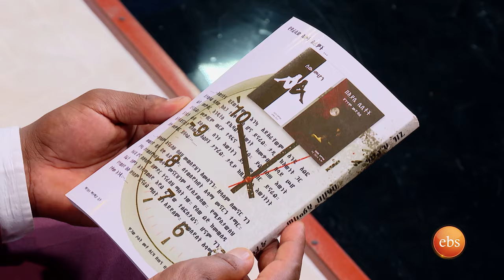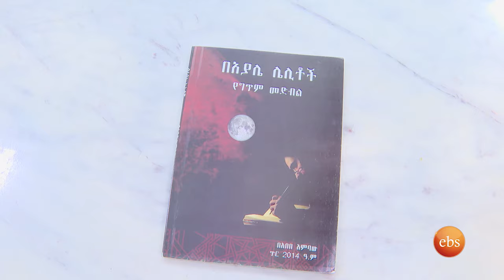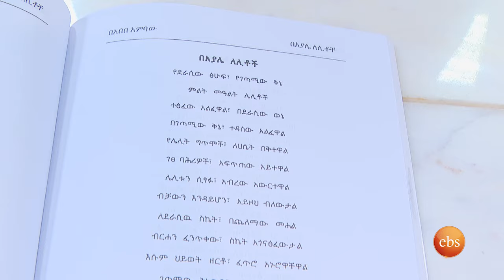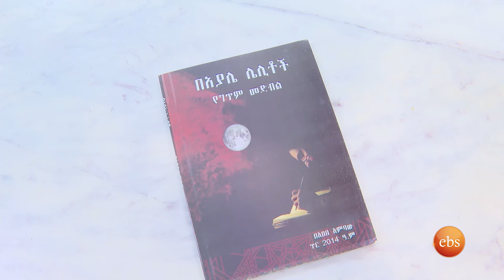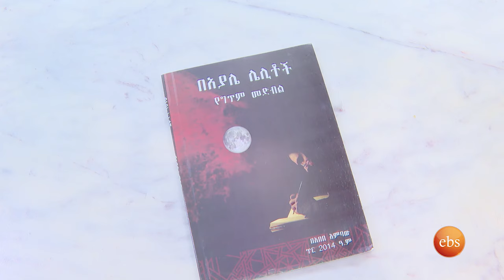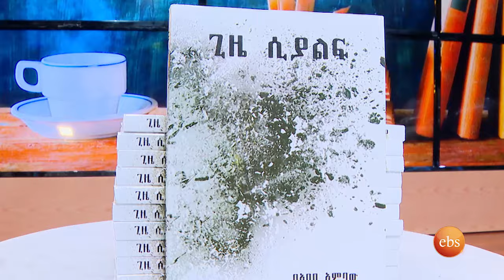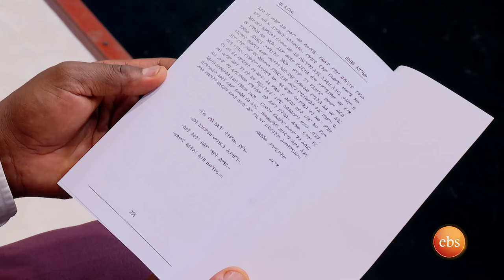"ደራሲያን ከለሊት ጋር ያላቸውን ግብግብ ነው የፃፍኩት..." //ጊዜ ሲያልፍ// ደራሲ አበበ አምባው /በቅዳሜን ከሰአት/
አበበ አምባው 3ኛ መጽሀፉ የሆነውን ጊዜ ሲያልፍ የተሰኘ መፅሀፉን ይዞ መምጣቱና መፅሀፉ ያተኮረበትን የስነ-አዕምሮ ጤናን በተመለከተ ስለ መፅሀፉ ገለፃ አድርጓል

Abebe Ambaw brought his third book, named "ጊዜ ሲያልፍ" and explained about mental health, which the book focuses on.